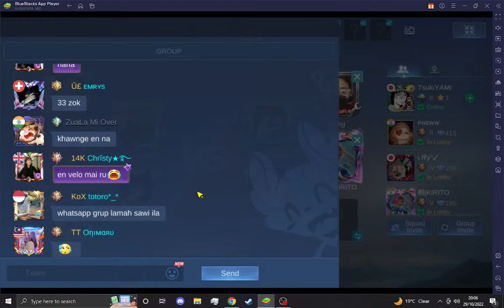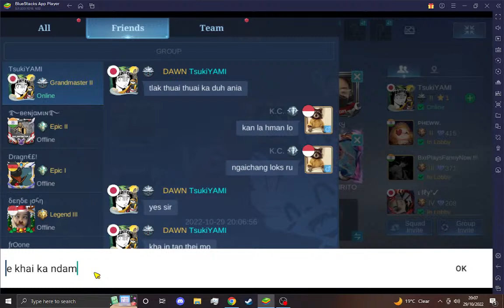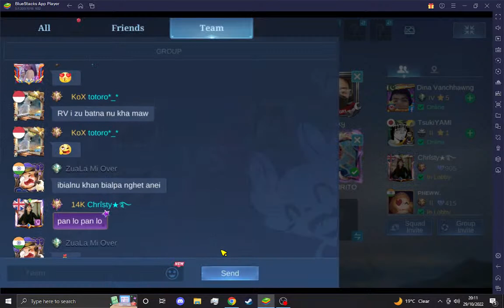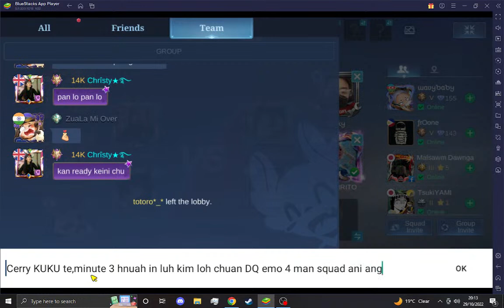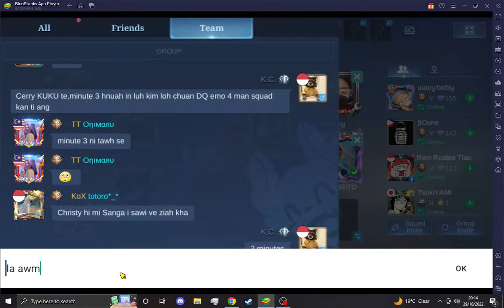Govt. Aizawl West College Official Live Stream ML Quarter Finals